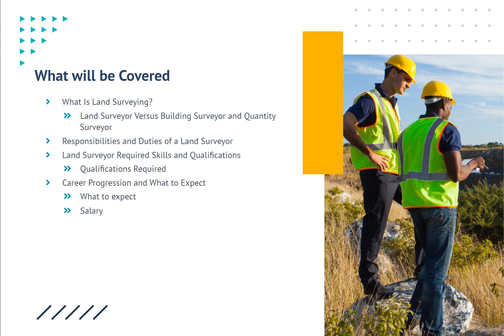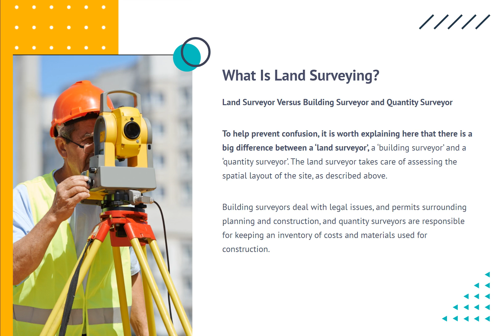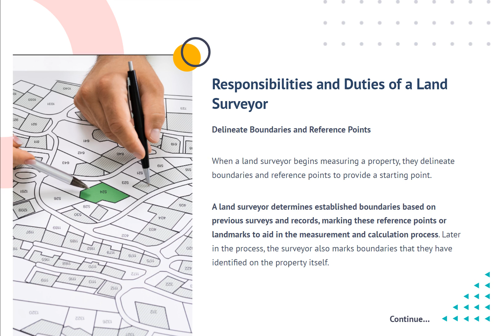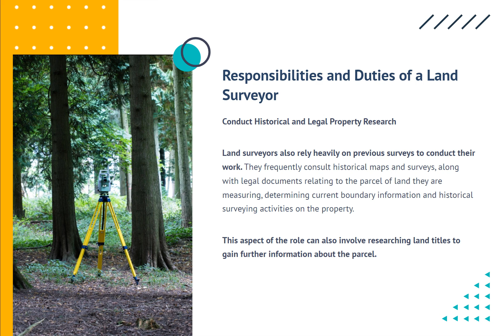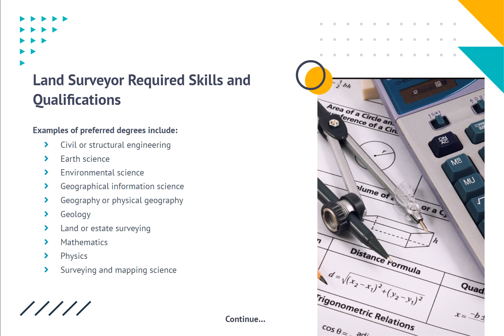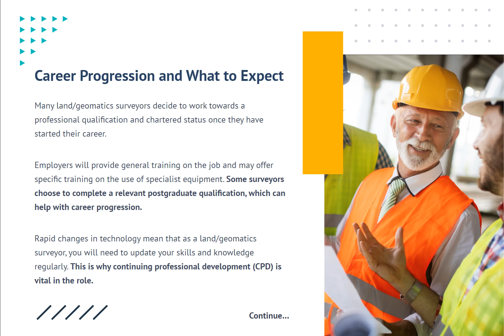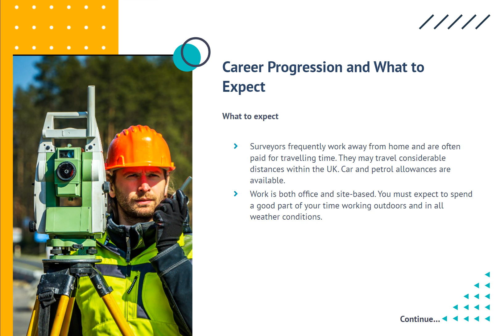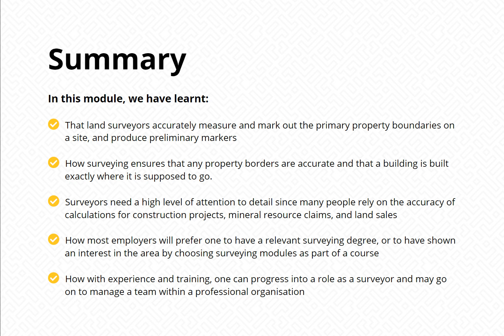Introduction to Land Surveying l Land Surveying and Cost Estimation Online Course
Welcome to an enlightening introduction to land surveying in our comprehensive Land Surveying and Cost Estimation Online Course. In this educational video series, we delve into the fundamental principles and techniques of land surveying, covering topics such as surveying equipment, measurement methods, data analysis, and cost estimation. Whether you're a beginner exploring the field of land surveying or a professional looking to enhance your skills, this course is designed to provide valuable insights and practical knowledge. Join us as we embark on a journey to understand the art and science of land surveying and learn how to accurately estimate costs for various surveying projects.